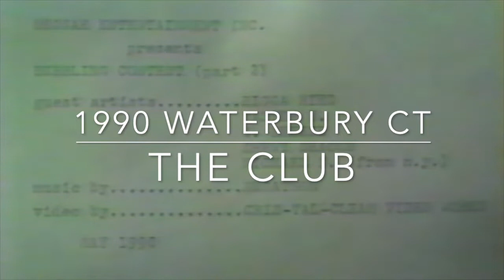Megatron 1990 at Waterbury 1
May 1990 in Waterbury, CT at "The Club"
Tappaknots' Megatron sound system with Boston deejay Shuey Deacon and Boston singer Sea Breeze (and unknown singer)
Also in the house: George (drummie from JahMa Roots), Tony Pitterson, Evan Barnes, Bigga Reid, Mexican
video from Tony Pitterson